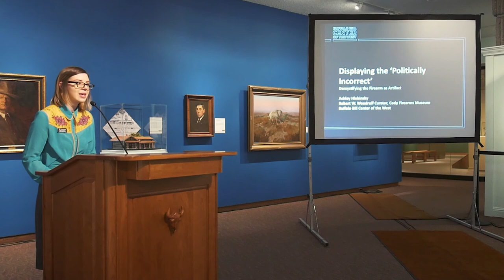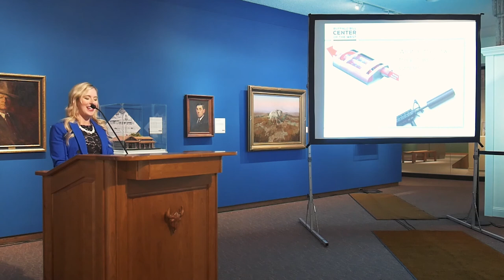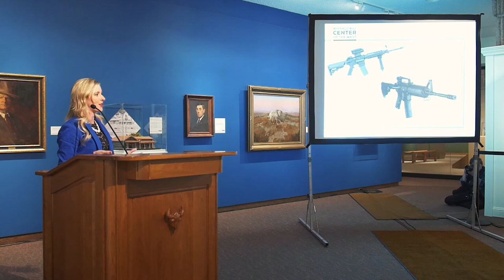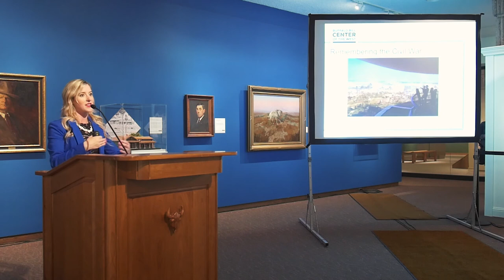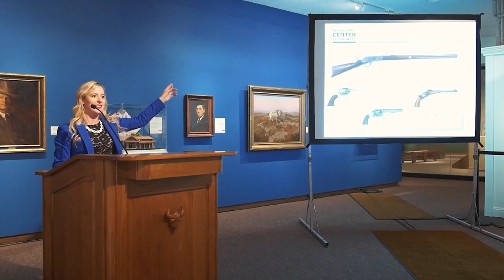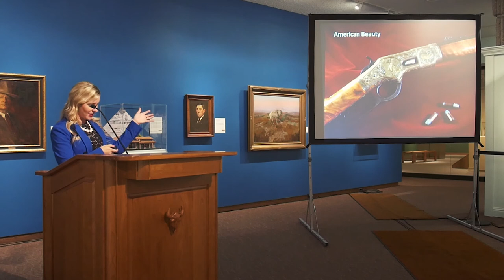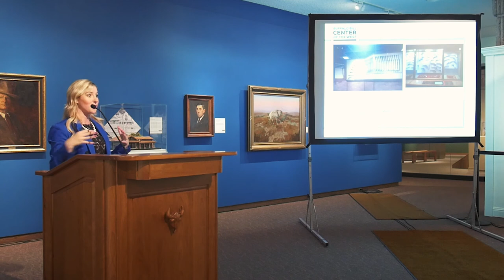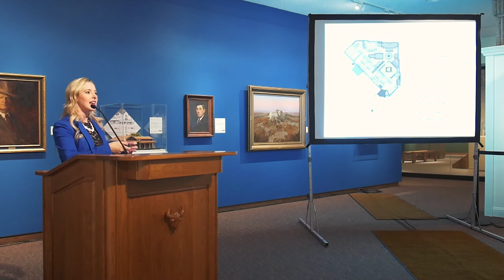Ashley Hlebinsky at the C.M. Russell Museum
The C.M. Russell Museum presented a lecture, “Displaying the 'Politically Incorrect': Demystifying the Firearm as Artifact,” by award-winning firearms expert Ashley Hlebinsky, Robert W. Woodruff Curator of the National Firearms Museum at the Buffalo Bill Center of the West in Cody, WY, on May 16, 2017.